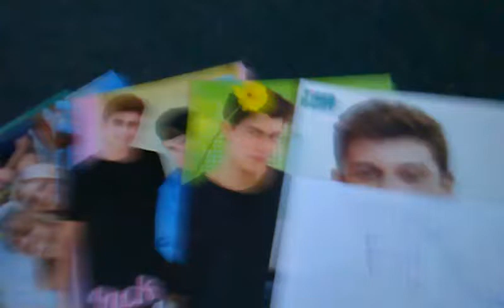Trade Offer For R. Mendes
Shout out to you, R. Mendes